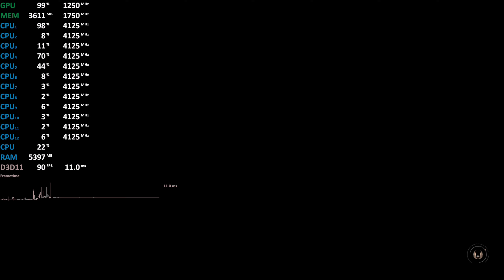Gaming on Radeon RX 570 AMD Ryzen 5 3600. Star Wars: Jedi Fallen Order Test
Benchmark
Gameplay